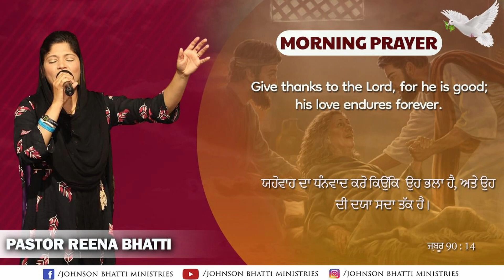MORNING PRAYER || ਸਵੇਰ ਦੀ ਪ੍ਰਾਥਨਾ || BY PASTOR REENA BHATTI || JOHNSON BHATTI MINISTRIES